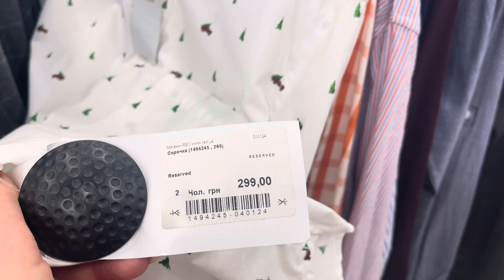Не дорогой сегмент , Сток